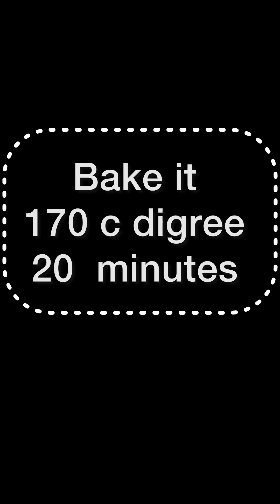Pav Baji masala receipe## pav Baji bun ## healthy and very tasty## 🍞🌭🧈